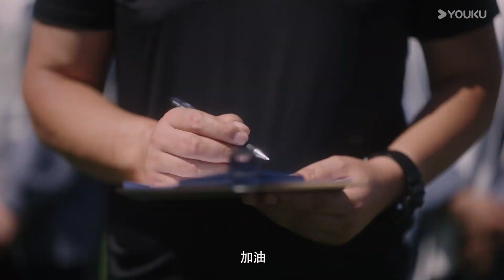ENGSUB看点：😏苏在在运动会为学长加油 张陆让吃醋 | 【当我飞奔向你 When I Fly Towards You】 | 周翊然/张淼怡/边天扬 | 校园爱情片 | 优酷YOUKU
★以下地区观看正片请移步优酷国际版APP：泰国、印度尼西亚、越南、马来西亚、新加坡、菲律宾、韩国、日本、中国香港、中国澳门、中国台湾。欢迎下载优酷国际版APP，不管您所处何地都能享受《当我飞奔向你》全集噢，加入优酷国际版APP会员，更能抢先观看更多会员集数！

★Starring: Zhou Yiran/Zhang Miaoyi/Bian Tianyang/Jiang Zhinan/Guo Zhe
★主演：周翊然/张淼怡/边天扬/姜之南/郭喆/谢兴阳/高文峰/张磊/陈思斯/郝文婷/冯祥琨
★集数：24集

【当我飞奔向你 When I Fly Towards You】十六岁高中女生苏在在，在良好的家庭氛围里成长成了一个不花痴不盲从有自己主见的人。高中开学第一天，对好朋友的花痴表现出不屑一顾的苏在在遇到高冷男神张陆让的那一瞬间就被即刻打脸。苏在在对张陆让一见钟情，并决定马上采取进攻，从此变身为张陆让身后的跟屁虫，而这个看起来成绩优秀、家境优渥的张陆让，却是一个自信包裹着自卑的“矛盾体”。因为天才弟弟张陆礼的存在，张陆让总是被母亲拿来与弟弟做比较。十几年来，张陆让的人生像是生活在厚厚的壳里，内敛话少，看似沉稳有礼貌，却总是拒人于千里之外，但在遇到苏在在后，张陆让的“厚壳”人生才终于透出光来，两人的相识为彼此的人生带来了奇妙的化学反应。

00:00 The International Website youku.tv is now available!
02:00 Download YOUKU International APP to get early access to the full show